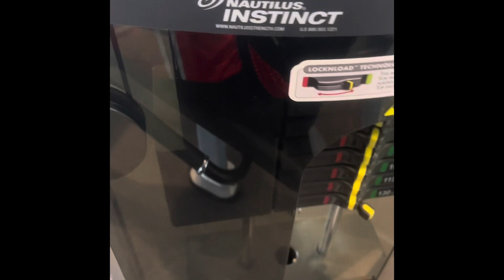How to get best full body workout